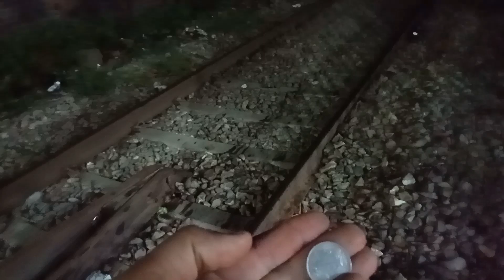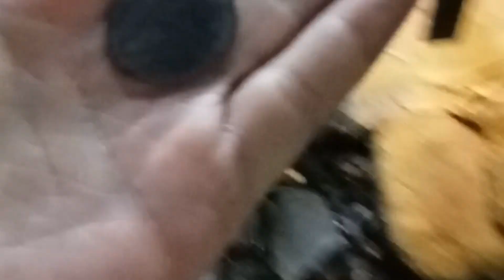Coin Cycle Change || Train Cross || Haridwar Vlogs